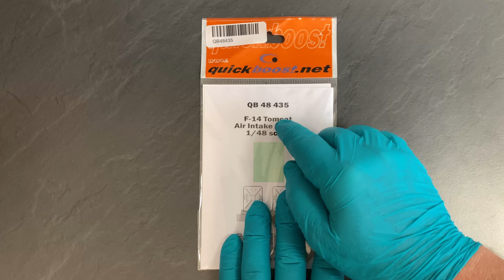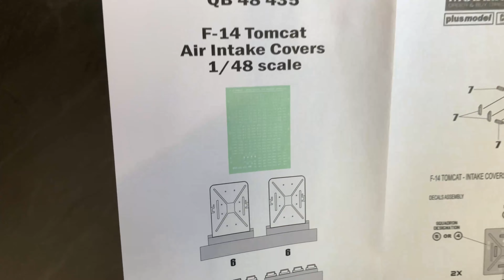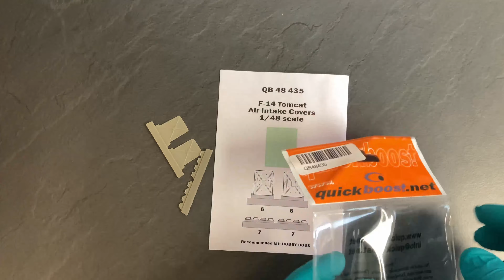F14 Air Intake Covers 148 Qickboost Review